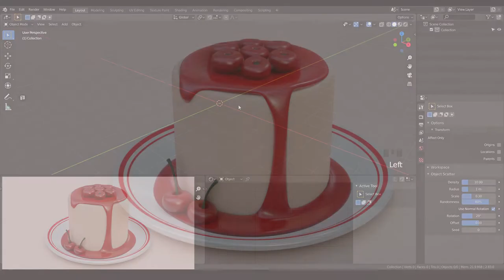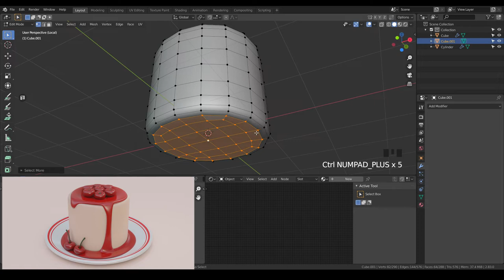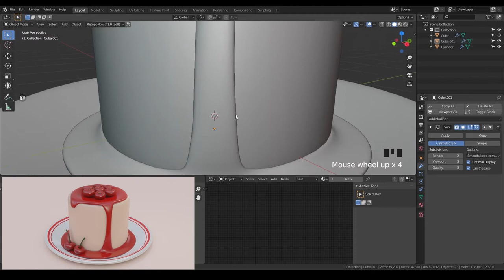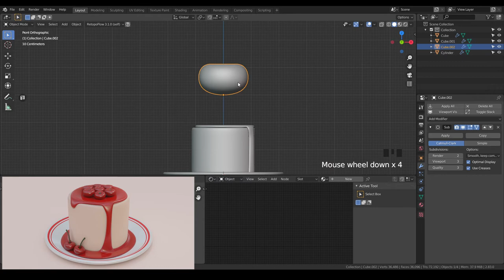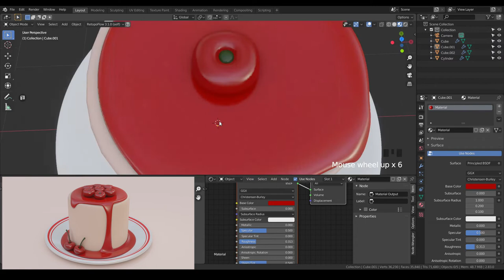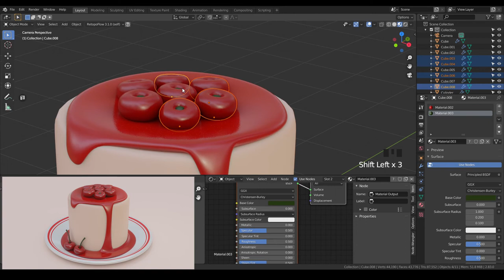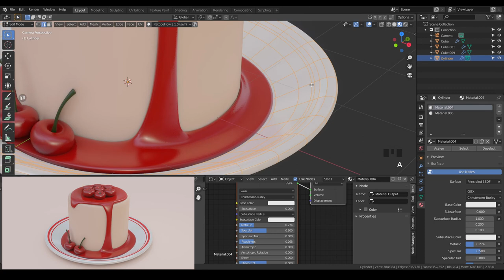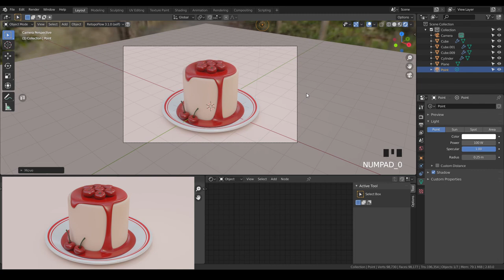Cherry Cheesecake 3d illustration Blender Modeling Timelapse How to make Cherry Cheesecake 3d model